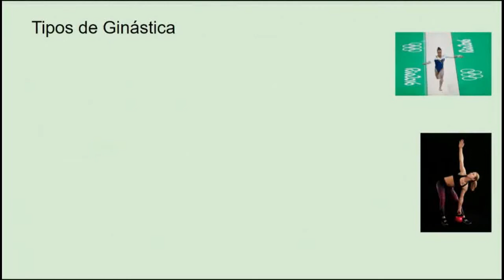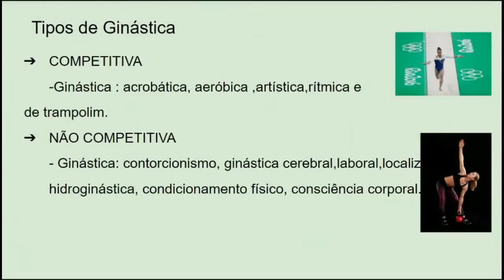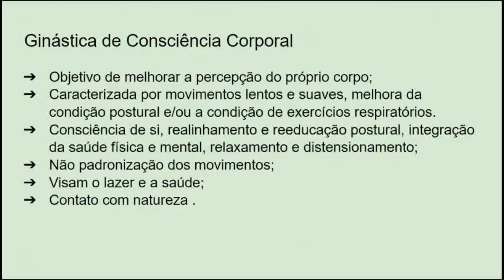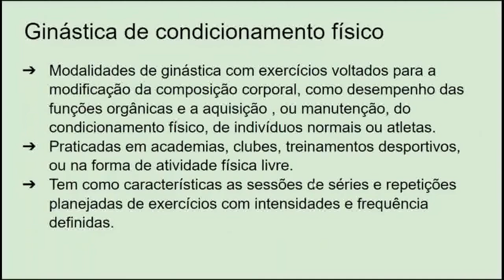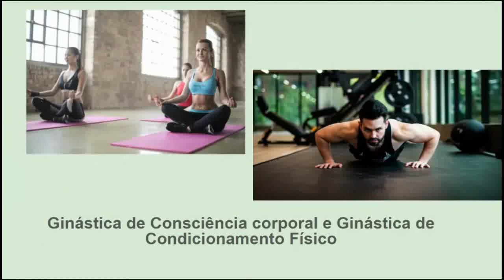1º ano - Educação Física - Aula 3 - 2º bim